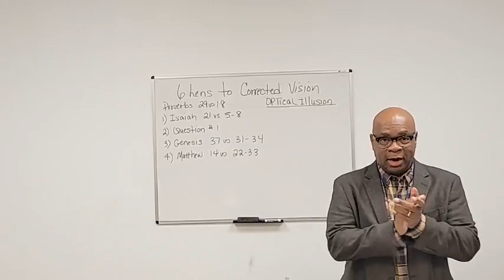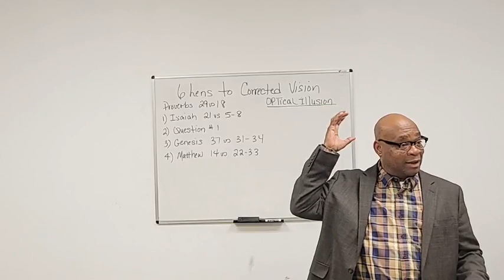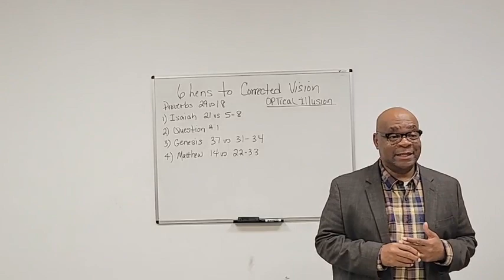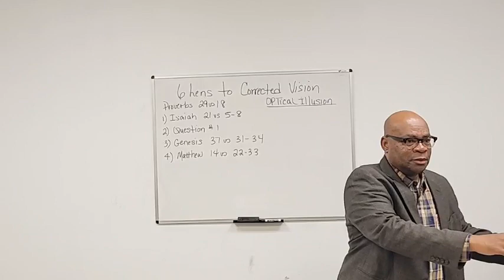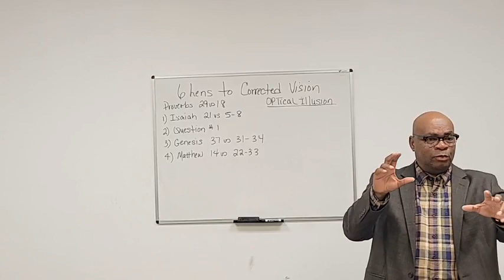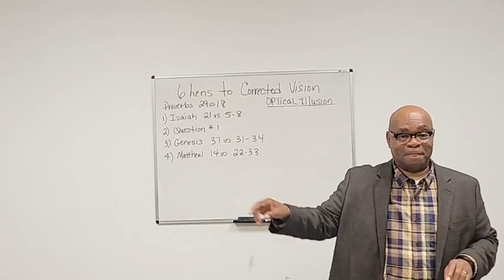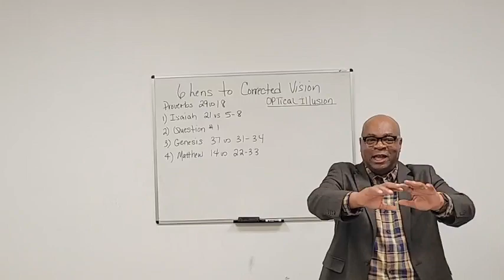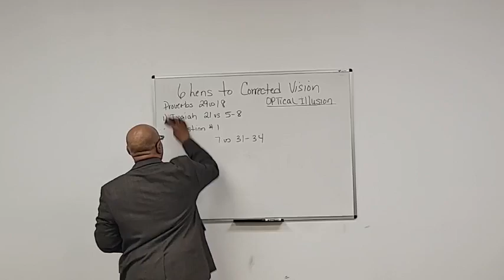6 Lens to Corrected Vision, part 4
Pastor Claude takes us on a different ride to show us how God's desire is for us to see through the eyes of the word!!